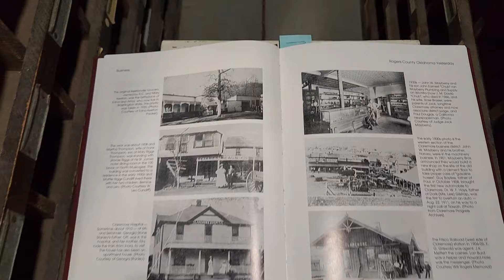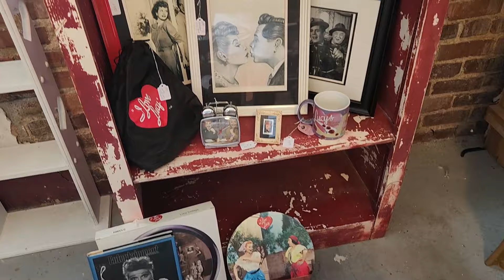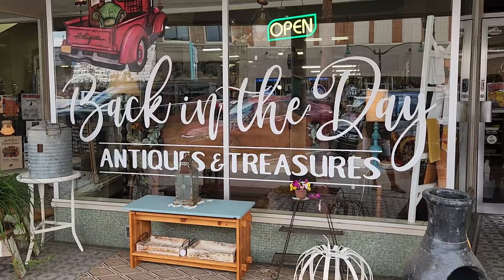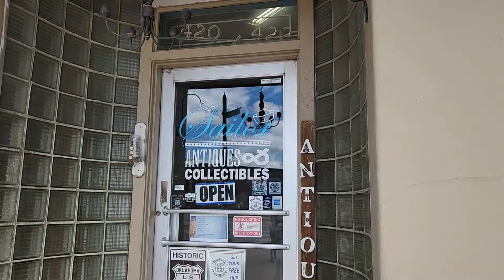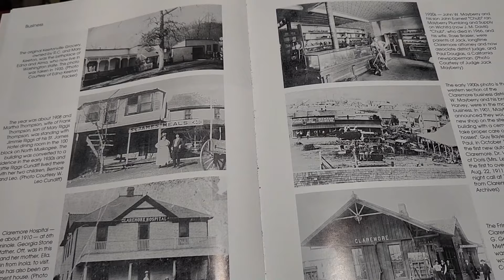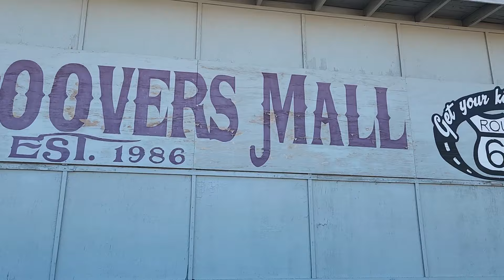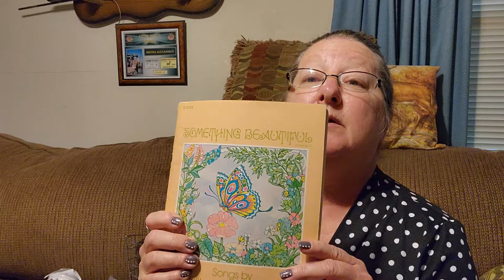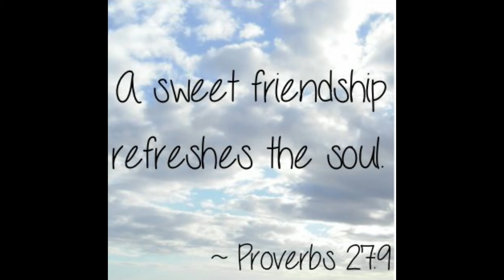Shopping Antique For Decorating idea's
Go along with me and my friend Karla as we shop Claremore Antique stores.